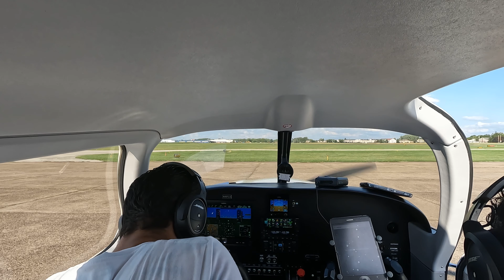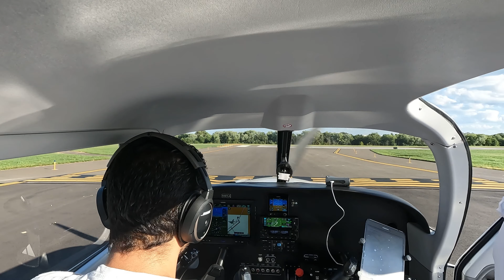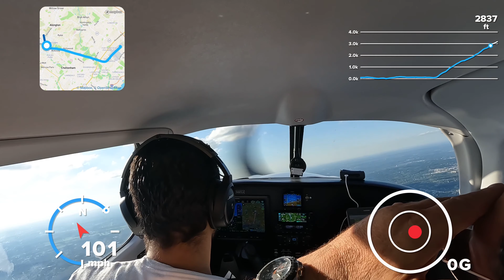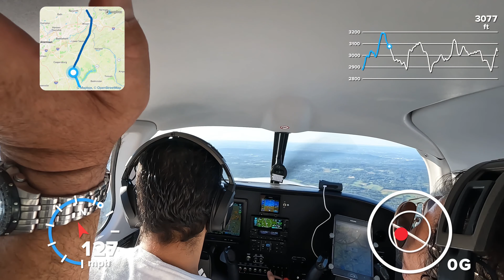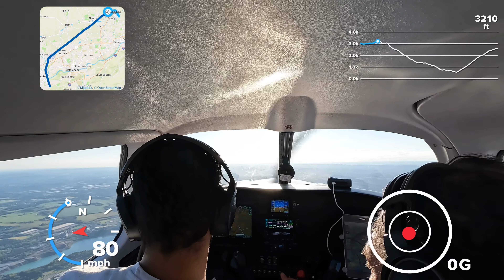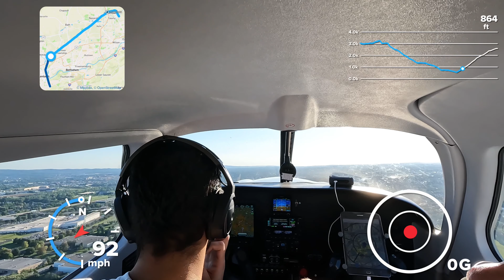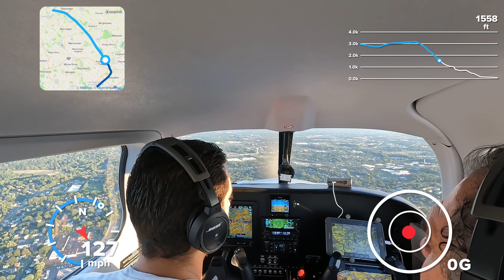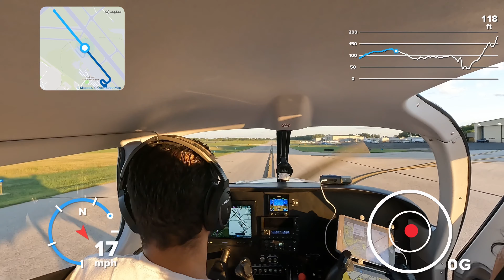First time flying an approach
first time to shoot an approach, took off from northeast Philadelphia airport on the new piper pilot 100i, towards Allentown PA to Lehigh international airport KABE to shoot the ils runway 24 going missed, then cancelled ifr plan and did rnav 28 approach at Pottstown PA Heritage Field airport KPTW and then back home to KPNE.
it was difficult as it's a new aircraft to me and i haven't flown in 3weeks, and I'm already not best with the radio communication but got to get ready for my instrument rating hopefully soon.
music by: Bonkers club Beats , You Take me to Paradise
Epidemic sounds